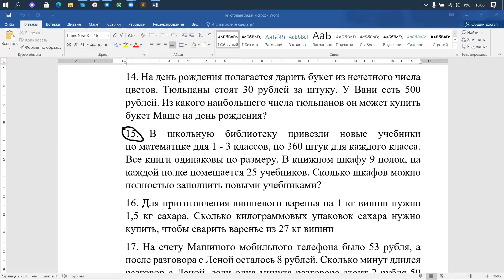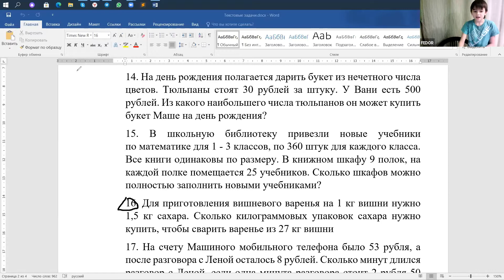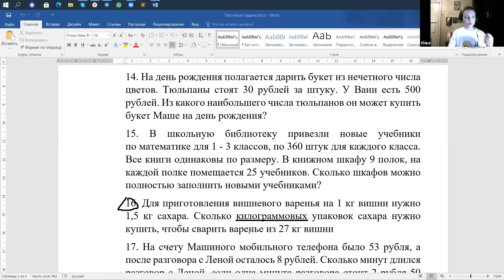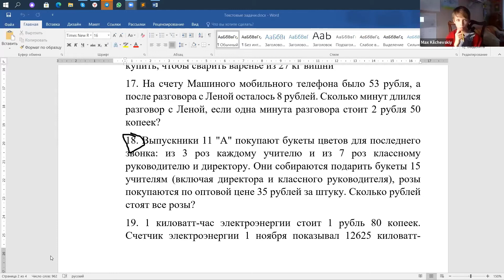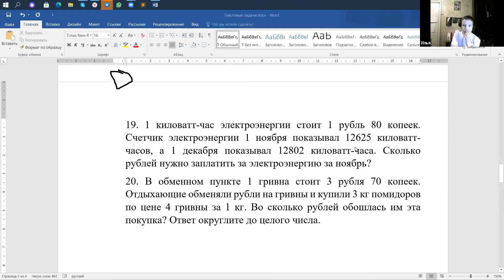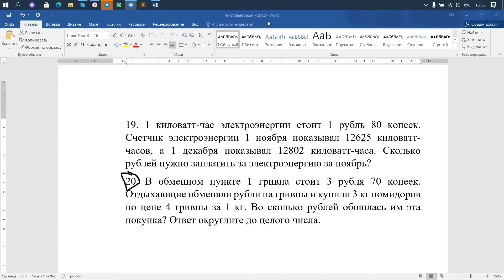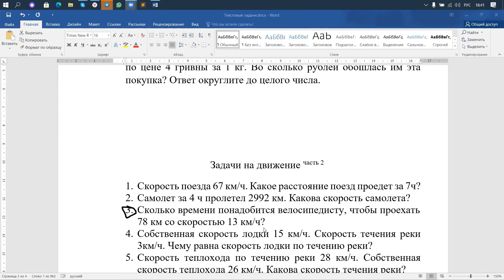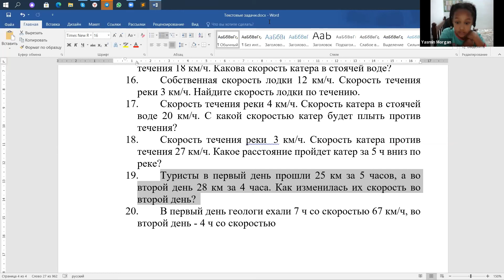Математика для детей 9-11 лет ▶ Текстовые задачи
Математика - основополагающая наука для жизни в современном мире: из нее берут начало все технические сферы деятельности, такие как программирование, инженерия и многое другое! Илья на своих занятиях научит вас не считать математику скучным и сложным предметом :)